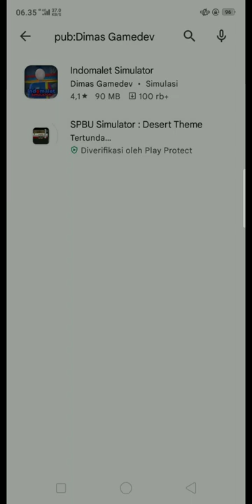CARA DOWNLOAD SPBU SIMULATOR (DIMAS DEVELOPER)DI PLAY STORE😁